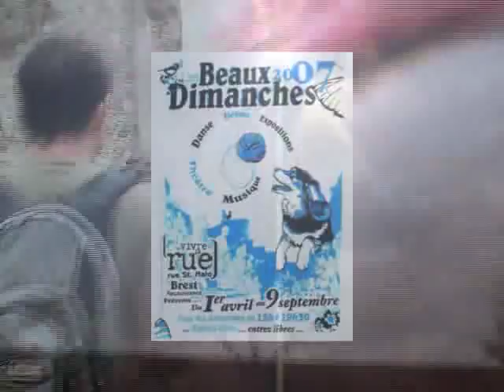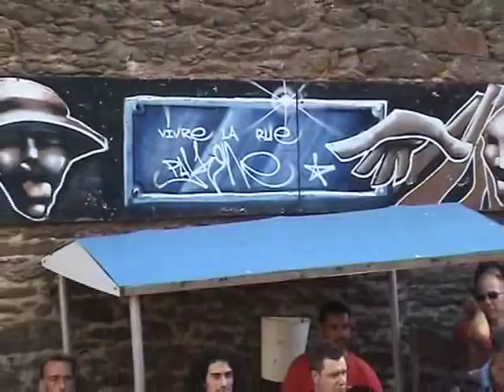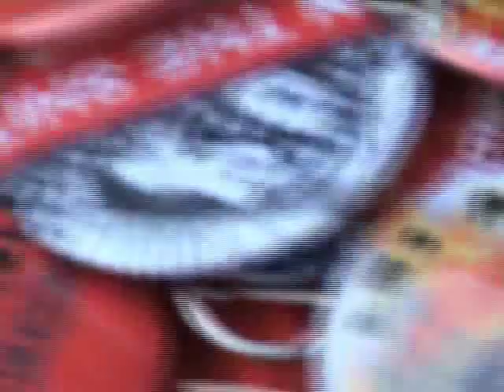Beaux Dimanches 2007 - clip 1/2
musique, danse, théâtre, expositions, films et débats...tous les dimanches de 15h à 20h30 du 1er avril au 9 septembre 2007, organisé par VIVRE LA RUE, rue Saint Malo à BREST RECOUVRANCE 29